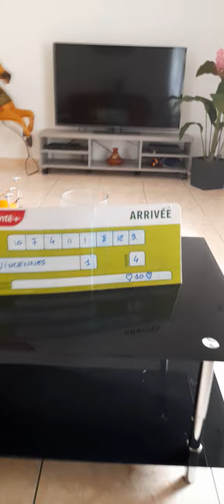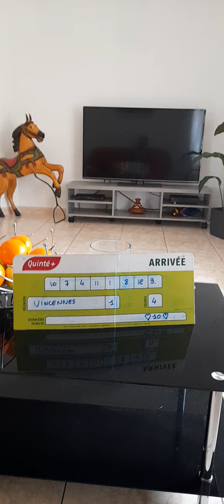🎈NOUVEAU DERNIERE MINUTE XAVIER GRATUIT QUINTE DIMANCHE 8 JANVIER R1C4 VINCENNES 🎈